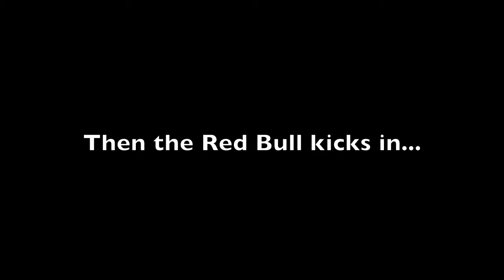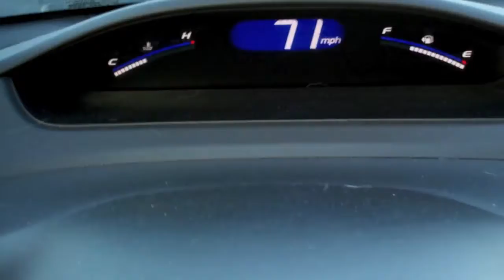Road Trip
road